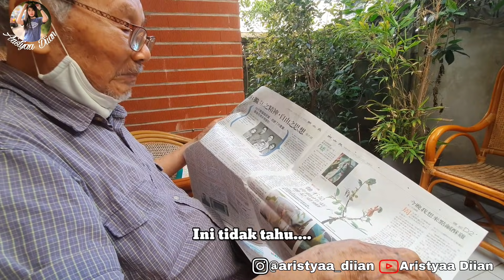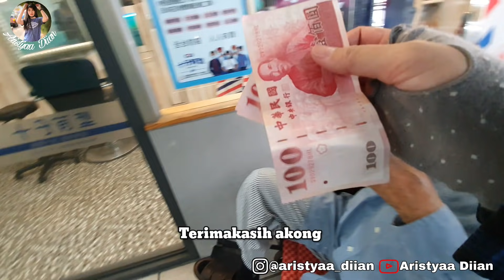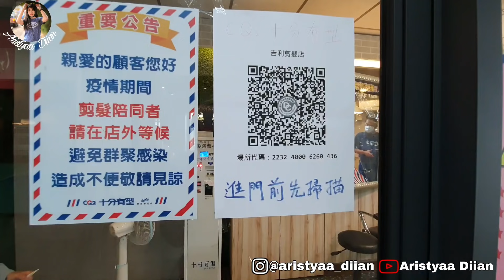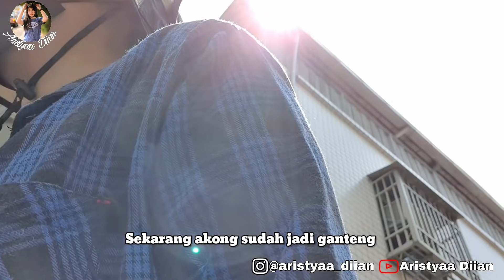DIKASIH UPAH BUAT BELI PERMEN | PERGI KELUAR TAMPILANNYA MIRIP DETEKTIF || CERITA TKW TAIWAN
NIHAO‼️
Assalamualaikum

Gear : Gal S10+
Editing : Kinemaster
Thumbnail : PicsArt